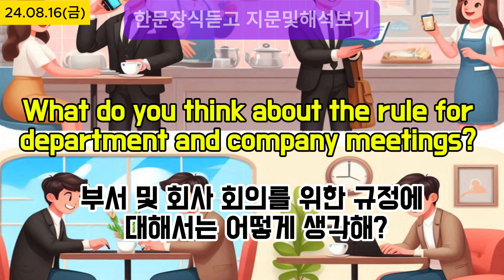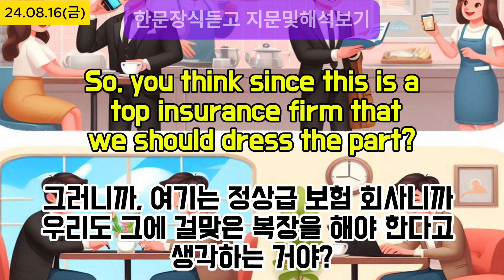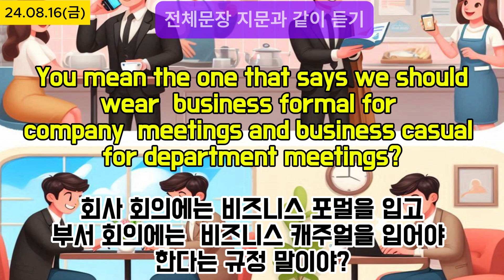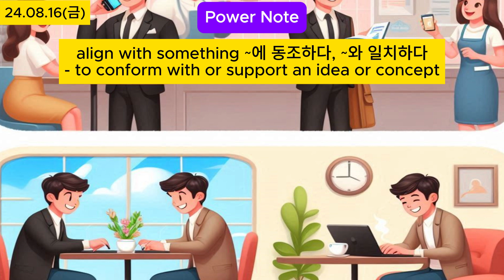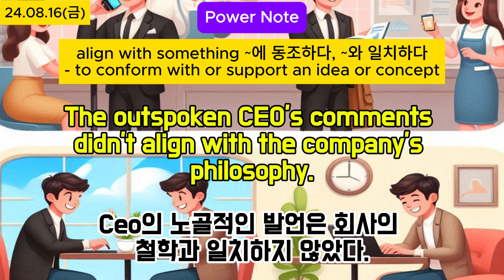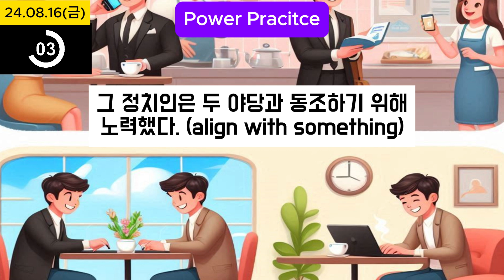Power English, 생활속의 대화를 통한 다양한 영어 표현 익히기